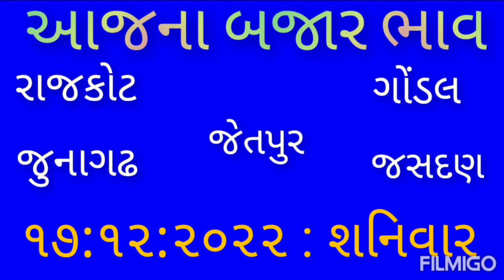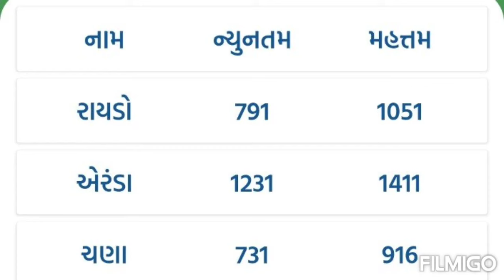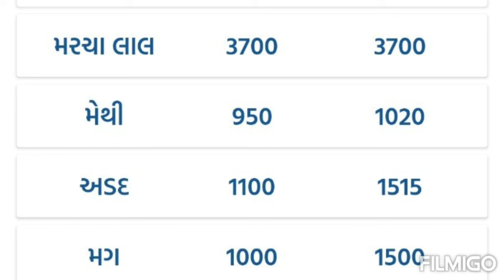gondal marketing yard na Bajar bhav. aaj na Bajar bhav. aaj na market yard na bhav. taja Bajar bhav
rajkot marketing yard na Bajar bhav.aaj na Bajar bhav. taja market yard na bhav.૧૬:૧૨:૨૦૨૨: બજાર ભાવ
Rajkot marketing yard na Bajar bhav. aaj na Bajar bhav. aaj na yard na bhav. taja Bajar bhav
Rajkot yard na aaj na bhav
gondal yard na kapas na bhav
gondal Market bhav
gondal yard na bhav
gondal yard na aaj na bhav
gondal yard na taja bhav
Jetpur market bhav
Jetpur kapas na bhav
Jetpur yard na aaj na bhav
Jetpur yard na taja bhav
Jetpur market yard
junagadh marketing yard na Bajar bhav
junagadh yard na aaj na bhav
junagadh yard na taja bhav
Jasdan marketing yard na Bajar bhav
Jasdan market yard na bhav
Jasdan market bhav
Jasdan yard na bhav
Jasdan kapas na bhav
Jasdan yard na aaj na bhav
Jasdan yard na taja bhav
aaj na Bajar bhav Rajkot marketing yard na Bajar bhav. aaj na Bajar bhav. aaj na yard na bhav. taja Bajar bhav
aaj na Bajar bhav Jasdan
aaj na Bajar bhav
aaj na market bhav
aaj na taja bhav